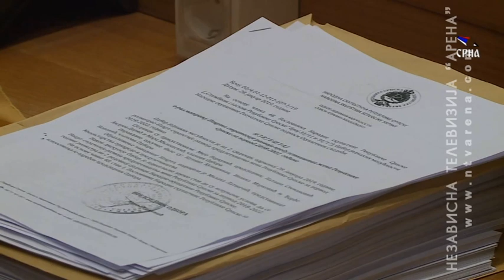Trivić: Prvi korak ka izjednačavanju platnih koeficijenata